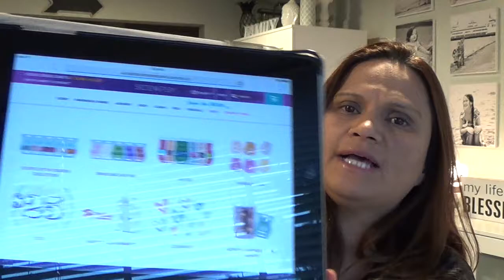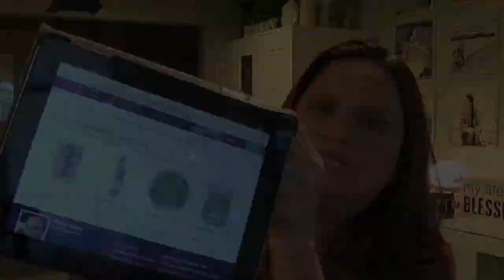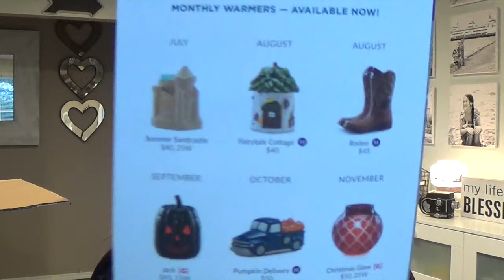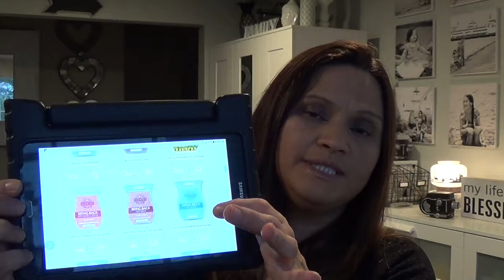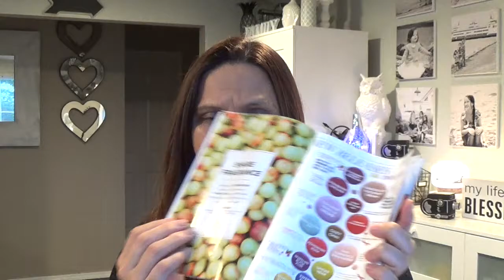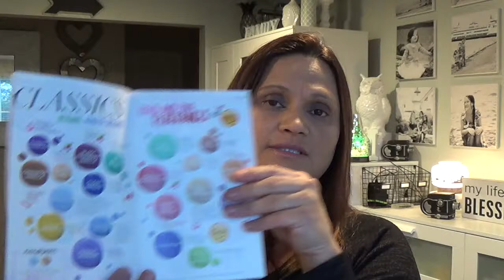HUGE January Scentsy Haul Video Part 1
This is a long video --- Lots of goodies to share. Separated into 2 parts. First is the informative of why I joined, when you should join and the benefits of Scentsy. Bring Back My Bars, Fall/Winter catalog bars, scents and amazing warmers on the 2nd part ... enjoy

2018 BBMB (Bring Back My Bars)
There are 25 total retired scents that made it for the 2018 BBMB lists:
Order in alphabetically:
A Wink & A Smile  -- LOVE
Ambrosia
Aussie Plum  __ LIKE
Beach   __ LOVE
Boho  -- LIKE
Cherry Limeade LOVE
Cranberry Spice
Enchanted Mist   __ LOVE
Eucalyptus
Flower Shop
French Toast   --- LOVE
Fresh Cut Grass
Fried Ice Cream   --- LOVE
Fuzzy Blanket
Mandarin Moon   --- LIKE
Mediterranean Spa
Mulberry Bush
Oats & Honey eeeehhh -- so-so
Pear Blossom & Cucumber   ---LOVE
Peony Petals
Shaka LOVE
Simply Irresistible   --- LIKE
Simply Rose LOVE LOVE
Twilight
Vanilla Suede eeeehhhh so-so